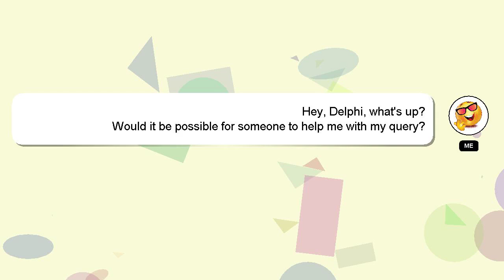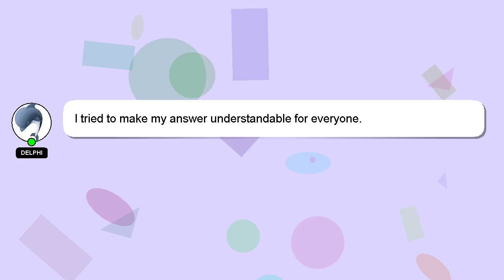How to replace thermal paste on xbox 360?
Let me give you a brief introduction of who I am, Welcome, I'm Delphi. I can help you find the answers you are looking for. - How to replace thermal paste on xbox 360?

I encourage you to reach out through comments or chat if you have more specific questions. A 'heart' from me will be given as a sign of appreciation for your answer.

*2 What we are experimenting :*